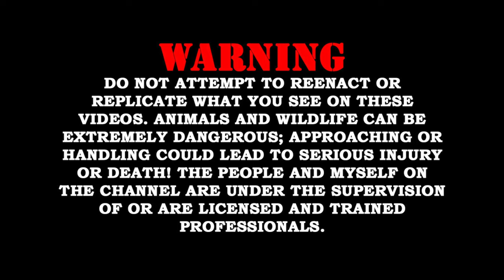WHAT LAID THESE???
Check out Kevin - @snakeaholic on IG and YT
Check out Ryan - @feel_the_burm_ on IG

Teespring Merch...
Amazon Wish List

THE ENCLOSURES I USE!

ALL MY VIVARIUM SUPPLIES CAN BE FOUND HERE!

Will Nace
13762 W State Road 84
PMB # 189